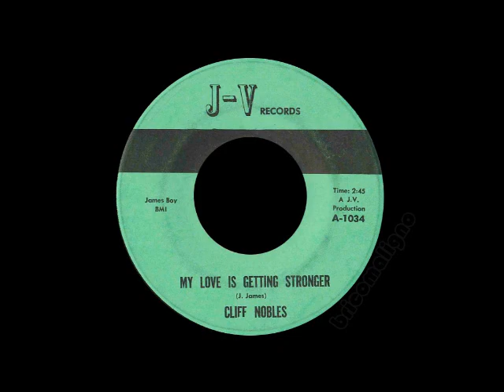Cliff Nobles - My Love Is Getting Stronger